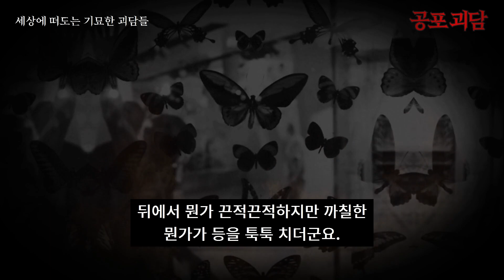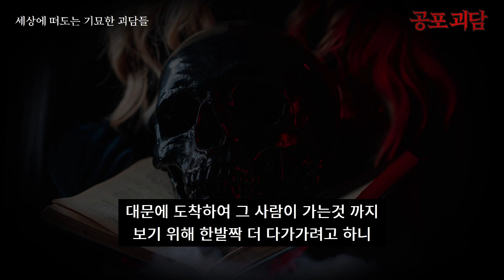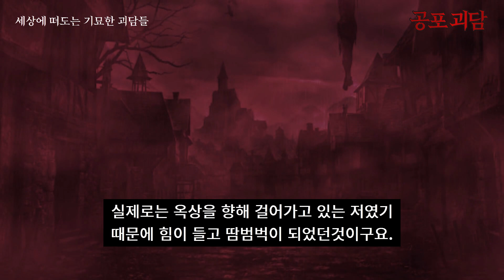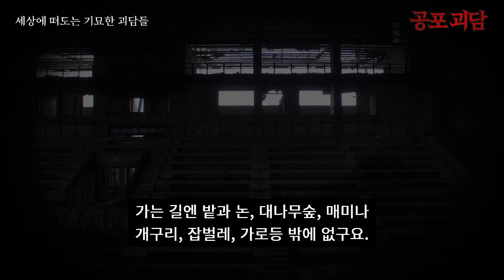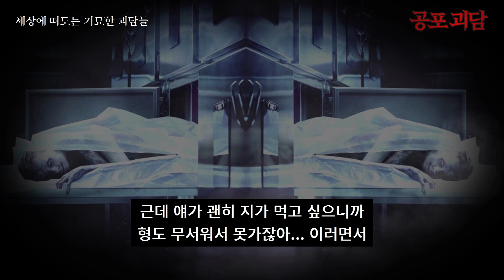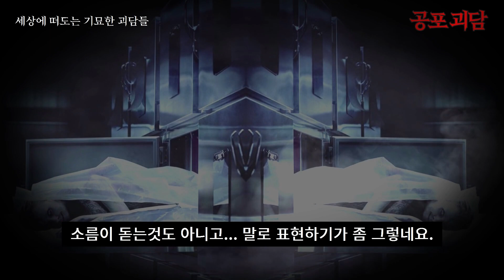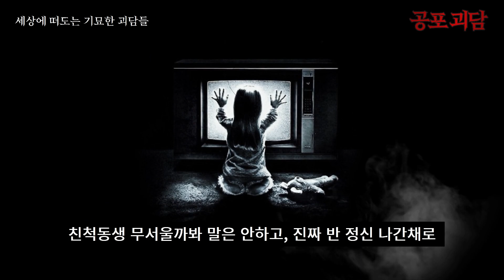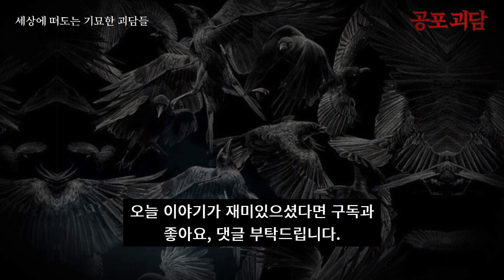[무서운이야기] 귀신들렸던 소름끼치는 경험, 소름끼치는 고장난 가로등